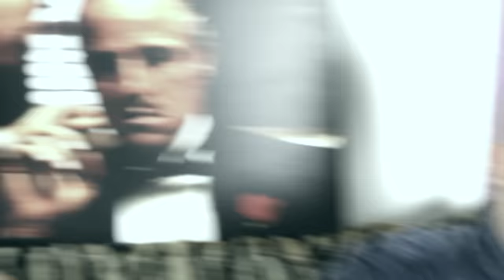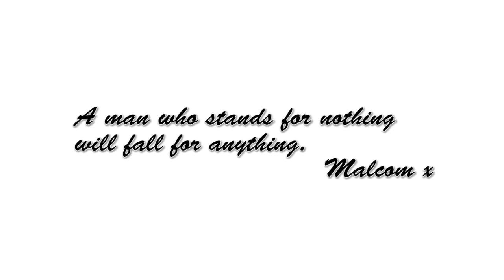Hodža & Zlatko - Pejt Naprej (Official HD Video)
Directed by: Uroš Gracar
Montaža: Goran Teinović

Ko Gre Use Narobe, Se VEdno Najde Razlog, Da Je Treba It NAPREJ!!
Where There Is A Will, There Allways Is A Way!!

Hvala Za Podporo!! Peace

TEXT:
Zlatko:
usakmu pride dan, k misl da se mu je ceu svet porušu,...
a dokler ne pride smrt,... nimaš česa se za bt!! ti sam ustan pa,...
PEJT NAPREJJJJJJJJ!!

Hodža:
kva je ljubezn?? jst u rap sm se zaljubu,
kdo je danes mi prjatu, VEM, ker dobrih par sm zgubu
innnnnn
vedno delam sam za te realne mase,
a še bl pomembn je prjatu, JST TO DELAM ZASE!!
to pozna se!! mislš da se snema zarad šuške?
sam u to ulagam, nism k te kurve muške,
če hotu bit bi glumac, NEBI pol se klicu HOĐA,
NEBI družu se na ulci, NEBI hala-po se lo-đa,
NEBI blo te kartoteke, NEBI souze ble k reke,
NEBI psihe šle u glavo k zaprejo se mi veke,
NEBI pisu tko k pišm, ČE BI PISU SAM KAR SLIŠM,
NEBI biu to REAL na stihu, ČE ZA TOLE NEBI DIHU!!
surovo stalno, hođa-čorda klič realno,
k se najdemo na bitu, kriminal, umor, BRUTALNO,
masakriram bite stalno, ker u temu najdem smisu,
stari đabe ti use če nisi s SRCOM TEGA PISU!!

ref:

Zlatko:
ne rabm se predstavljat, ne rabm čs zapravljat,
ure prodajam, RAP denarja ne rabm zapravljat,
Bog dej mi zdravja svojo dušo ne mislm umazat,
rap se posluša, moja muzka slepim je za kazat,
še vedno strupen, nova plata, delam na tem,
ZAPIRAM USTA MC-jom!! vrata odpiram LJUDEM!!
jst pa HOĐA ne vem, BRUCE LEE pa ALI!!
za mene đola je majk, dej sm da P P palimmm!!
prtisnš play, pa daš naprej,... k to začutš, FIVE mi butneš,
HOČTE ŠE?? PEJT NAPREJJJJJJJJJ!!
ne boš me vidu padat, ne boš me vidu stradat,
poraz ne pride prov, ker tale flow ne morš zvagat!!
z besedam vajen čarat, z liriki znam šamarat,
z resnico pridt vn na dan, majka ne znam jst šparat,
MAJKEMI MI MAJMUN NA MAJKU, PRED LAJKI, MAJK JE LAJKU
Đa: ZLATKO MAJKA NA MAJKU!!
MC-jom MANKA IIIIIIIIIQQQQQQQQQQQUUUUUUUUUU!!

HOOOOOOOOOĐĐĐĐĐĐAAAAAAAAAAAAAAAAAAAAAAAAAAAAAAAAAA!!

Hodža:
si že dubu filing k te notr stisne,
k pelješ se u glavi hitr čez svoje opise,
pustiš se, da te odpelje, hitr kokr strel je,
da zbudiš se, vidš kok folk laže, kok jih pa verjel je,
jst vem da nism, MRTU SM BREZ TELIH PISM,
kar vesti se moje tiče, jst pr seb zaenkrat čist sm,
pa lej če kriv sm evo zdej ti rečm sori,
đabe delamo si zid, SKUP SMO MOČNI!!
a smo noriiiiiiiiiiiiiiiiiiiiii??
mn si u kešu, veš da tokrat mn si vredn,
folku hitr rataš bedn, folk pa hit rata zasedenm,
pa spet se jst oglašam, nočm pamet vm solit,
kokr kol za ene bedn,
Zlatko: BREZ NOŽA KOLJE BIT!!
če so to zadnje rime k jih dajem na papir, rabm mir,
GREM NAPREJJJJJ!! zleda najdu sm svoj tir,
pršu čs je da se sprazne tud ta moja skrita omara,
Zlatko: Hođa zadnjič jim povej,,,,
NISM PISU TO ZBOG PARA!!

ref:

Zlatko:
đanks k na bite bluzi, 505. stil Bužim,
POZDRAVU BI ZAPRTE BRATE NOTR U ČUZI!!
živa legenda na tracku, RAP BOTR,
moja preteklost slaba, zato je rap dobr,
rap modr, biu sm tarča nasmehov,
postou mojstr tarča realnih ogledov,
I always tell the truth, TUD K SE LAŽM,
delam denar samo ga v delu ne kažm,
ne da se hvalm, drugi radi me pohvaljo,
BOLANI RAPER-JI OB MEN SE POZDRAVJO,
NITI ONI NITI KAPSI ME NE USTAVJO,
Đa: papki hočjo te pojest,
ME NE PREBAVJO!!
ostajam brt zvest,
LJUBLJANA ZLT MEST,
MEKA za rap, (waaaaaaaaaaaaattttt) sam more čs čez,
JEBEŠ RAPER-JE kle nism zarad dissov,
ne bojim se smrti, živ zarad hadisov

Hodža&Zlatko:
pisu sm to kar vem to kar čutm to kar slišm,
če me nisi mogu najdt, mogu vedt si da pišem!!